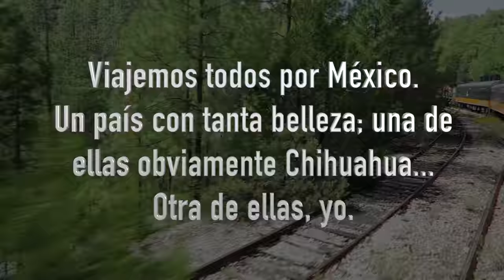Vlogueando en Chihuahua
Conocí uno de los estados con mas cultura y belleza de nuestro país; Chihuahua. Barrancas del cobre, Creel Pueblo Mágico, La cascada de San Ignacio, y mucho mas. ViajemosTodosPorMéxico que además de ser sencillo tenemos muchísimo por conocer.